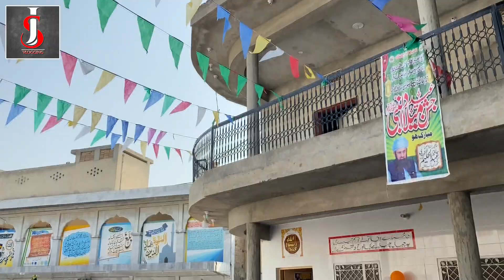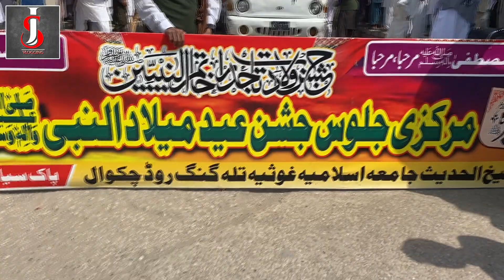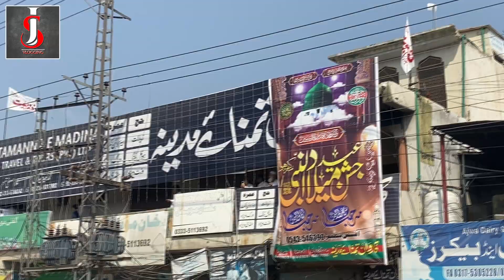Eid Milad un Nab ,Vlog,JS Vloging 756,Jawad Hussain, Js,movie chakwal,